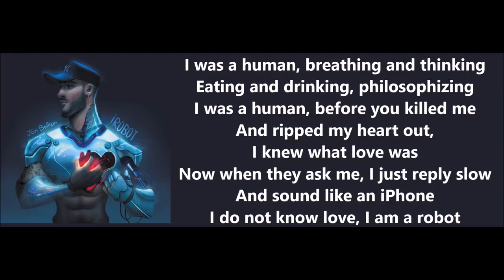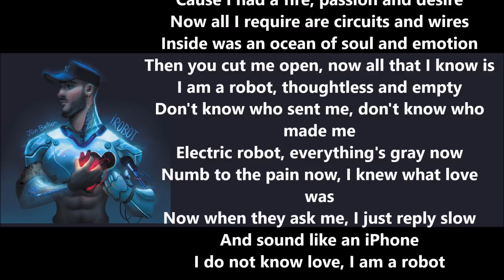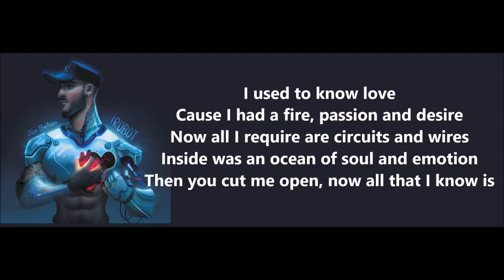iRobot - Jon Bellion (Lyrics)